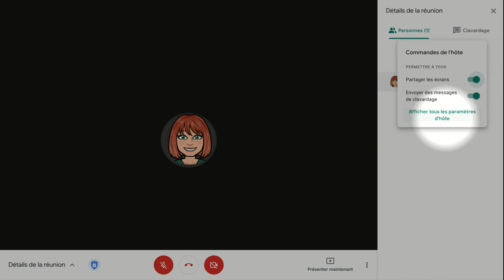Les nouvelles options de modération de Google Meet